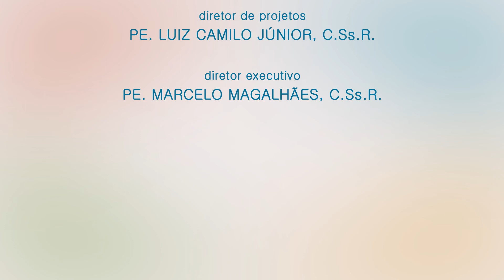Evangelho em Libras | 33º Domingo do Tempo Comum – Ano A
Reflexão: Pe. Marcelo Magalhães - C.Ss.R
Interprete: Kiara Maria Socuta Quintanilha

Evangelho Deus Conosco dia a dia – Editora Santuário

Mt 25,14-30
Naquele tempo, Jesus contou esta parábola a seus discípulos: “um homem ia viajar para o estrangeiro. Chamou seus empregados e lhes entregou seus bens. A um deu cinco talentos, a outro deu dois e ao terceiro, um; a cada qual de acordo com a sua capacidade. Em seguida viajou.
O empregado que havia recebido cinco talentos saiu logo, trabalhou com eles e lucrou outros cinco. Do mesmo modo, o que havia recebido dois lucrou outros dois.
Mas aquele que havia recebido um só saiu, cavou um buraco na terra e escondeu o dinheiro do seu patrão.
Depois de muito tempo, o patrão voltou e foi acertar contas com os empregados.
O empregado que havia recebido cinco talentos entregou-lhe mais cinco, dizendo: ‘senhor, tu me entregaste cinco talentos. Aqui estão mais cinco, que lucrei’. O patrão lhe disse: ‘muito bem, servo bom e fiel! Como foste fiel na administração de tão pouco, eu te confiarei muito mais. Vem participar da minha alegria!’
Chegou também o que havia recebido dois talentos, e disse: ‘senhor, tu me entregaste dois talentos. Aqui estão mais dois que lucrei’. O patrão lhe disse: ‘muito bem, servo bom e fiel! Como foste fiel na administração de tão pouco, eu te confiarei muito mais. Vem participar da minha alegria!’
Por fim, chegou aquele que havia recebido um talento, e disse: ‘senhor, sei que és um homem severo, pois colhes onde não plantaste e ceifas onde não semeaste. Por isso, fiquei com medo e escondi o teu talento no chão. Aqui tens o que te pertence’.
O patrão lhe respondeu: ‘servo mau e preguiçoso! Tu sabias que eu colho onde não plantei e ceifo onde não semeei? Então, devias ter depositado meu dinheiro no banco, para que, ao voltar, eu recebesse com juros o que me pertence’.
Em seguida, o patrão ordenou: ‘tirai dele o talento e dai-o àquele que tem dez! Porque a todo aquele que tem será dado mais, e terá em abundância, mas daquele que não tem até o que tem lhe será tirado.
Quanto a este servo inútil, jogai-o lá fora, na escuridão. Aí haverá choro e ranger de dentes!’”

Reflexão
O tempo comum tem trinta e quatro semanas. Portanto, estamos chegando ao final de mais um ano litúrgico. Na próxima semana, com a solenidade de Cristo Rei, estaremos encerrando o ano litúrgico A.
Na caminhada da vida é preciso sempre fazer uma avaliação de tudo o que estamos vivendo e construindo. O que estamos deixando na vida das pessoas com as quais nós convivemos.
Todos nós temos algum dom ou talento que deus confiou a nós para administrar. A uns ele deu mais, a outros menos, mas a todos ele confiou algo, a todos Deus confiou uma responsabilidade. A questão está na maneira como cada um administra o que recebeu. Há os que realmente colocam seus talentos a serviço da vida, e assim, multiplicam seus dons. Mas também há os que enterram seus talentos, se acomodam e nenhum esforço faz para usar os dons de deus em benefício dos outros.
Na parábola que Jesus contou aprendemos que o homem que confia seus talentos é Deus. As pessoas que ele chamou para administrar seus bens somos nós. Ele nos chamou e nos confiou talentos. Por isso, é importante ter sempre esta consciência: os dons são de Deus, eu apenas administro o que em essência pertence ao senhor. Não somos donos dos bens, precisamos aprender a administrar os bens que Deus nos confiou com responsabilidade e fidelidade.
Jesus deixa claro que todos recebem alguma coisa para administrar. Mesmo que seja pouco, é preciso administrar da melhor maneira possível, porque são bens que o senhor nos confiou. “E quem é fiel nas pequenas coisas, também será fiel nas grandes”. E se sou fiel no pouco, ele me confiará mais. E a recompensa pela fidelidade em administrar os bens de Deus é o convite para participar da sua alegria.